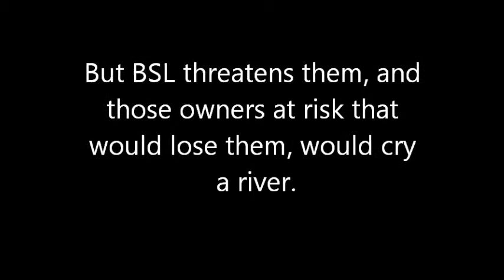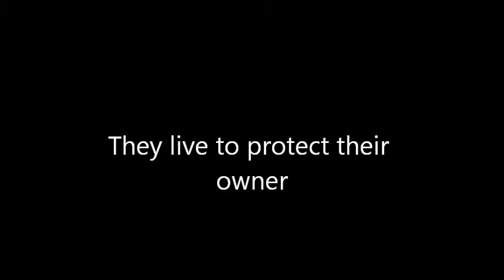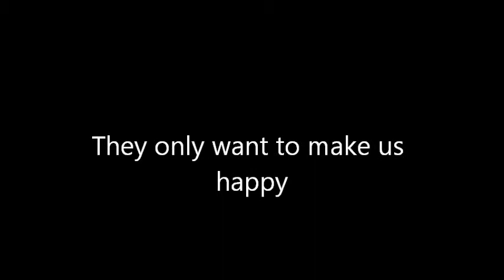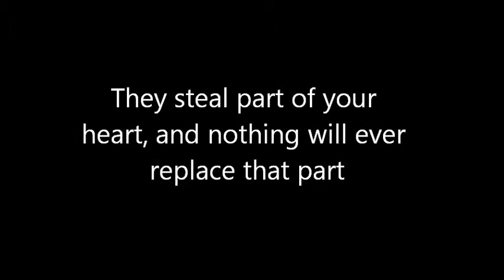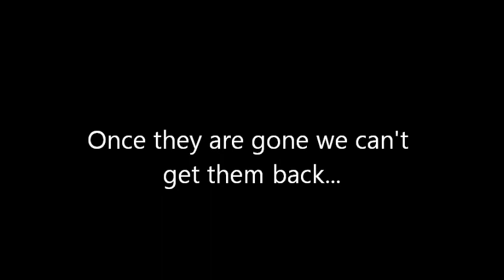Stop Bsl: The Rottweiler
This is the first video i have made and posted on youtube, so it may not be to the best stardard.
Also this was requested froma  friend and so i made it for her and yea, here it is. to end BSL agaisnt Rottweilers